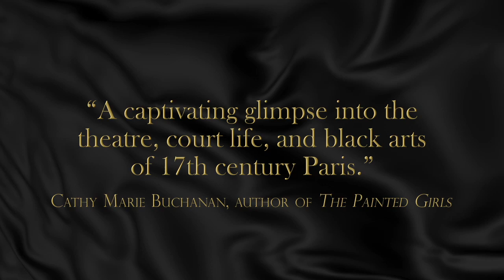The Shadow Queen Trailer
The Shadow Queen by Sandra Gulland, bestselling author of the Josephine B. Trilogy.

"The Shadow Queen is an epic feast for the senses with a cast of characters that includes Moliere, Racine, and the Sun King himself, Louis XIV.  With this exhilarating exploration of the years of Louis's reign, full of exquisite details and memorable characters, Sandra Gulland proves herself a master of not only storytelling but stagecraft and illusion, as well." --Melanie Benjamin, New York Times Bestselling author of The Aviator's Wife